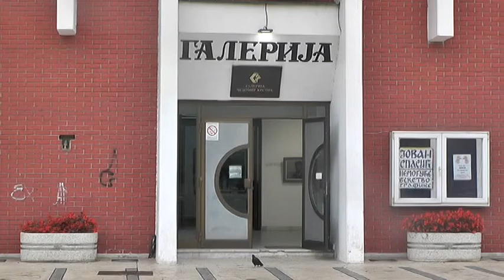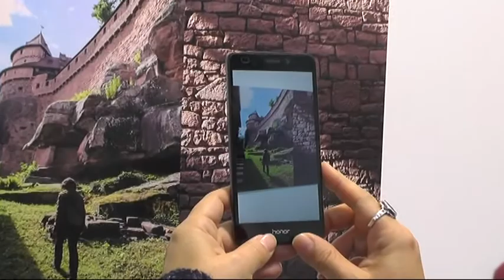PRESEK RADA GALERIJE ''ČEDOMIR KRSTIĆ'' U 2019